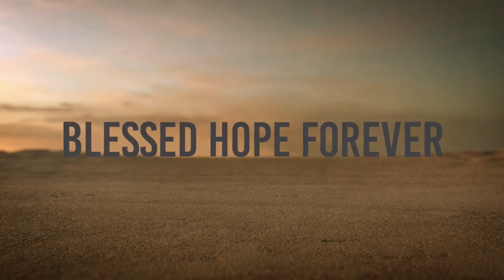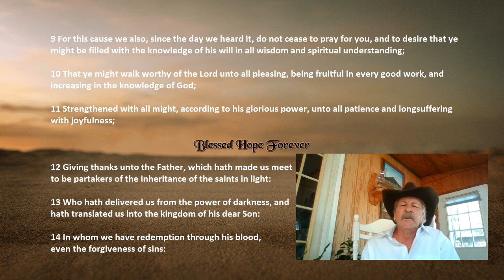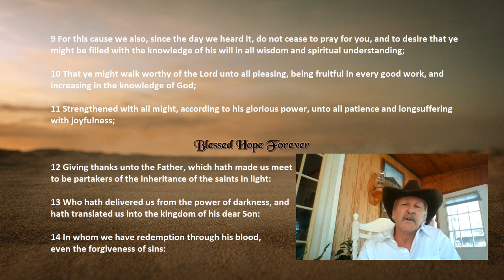Colossians Part 4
Check out Parler.com Parler supports free expression about articles and content